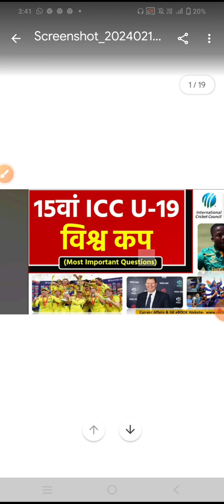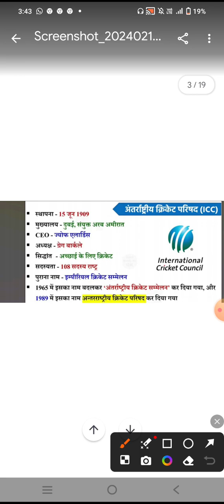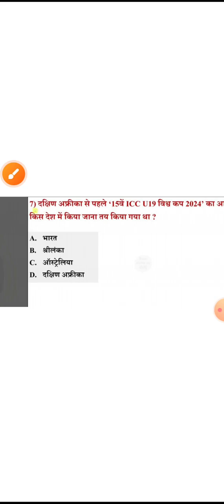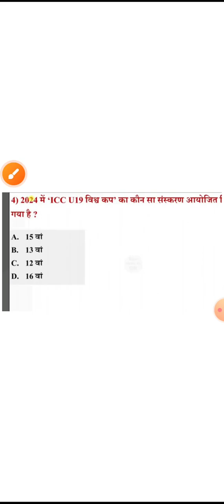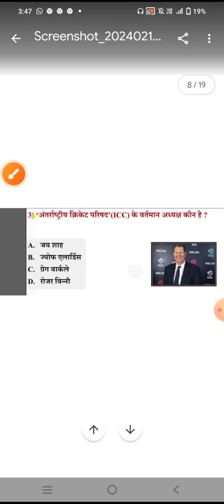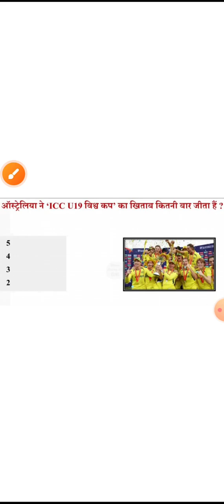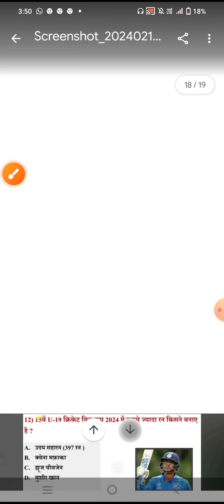ICC U19 world cup 2024 GK QUIZ ANSWERS